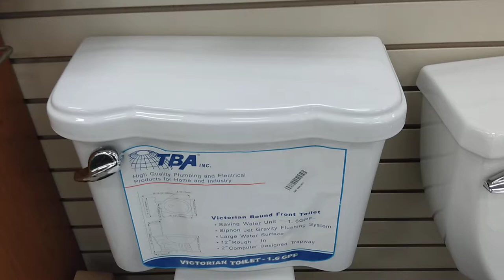TBA Inc. Toilet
Found At Local Plumbing Supply Store

This Toilet Matches The One That Was Filmed In My Video:
Brandless Toilet At Local Pool